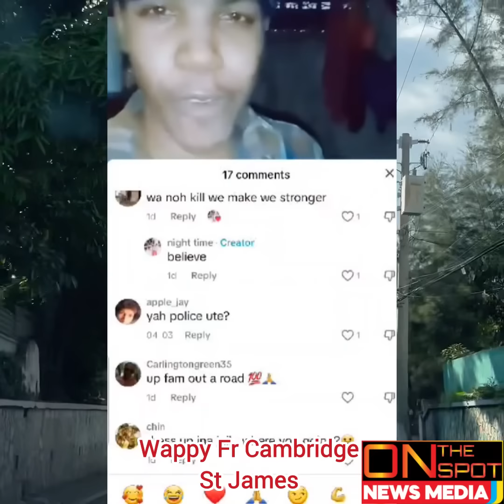Live Video Footage Of Wappy In The Free Port Lock-ups/15yo Raniel Get MvRDA Irwin Mobay/Julian brown